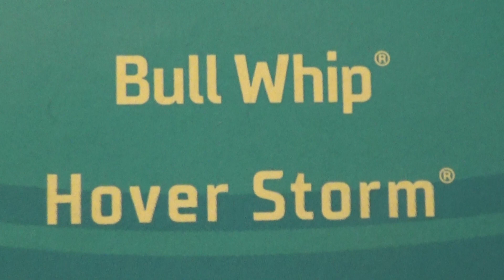HOVER STORM JUNGLE RALLY 5 PACK HOT WHEELS